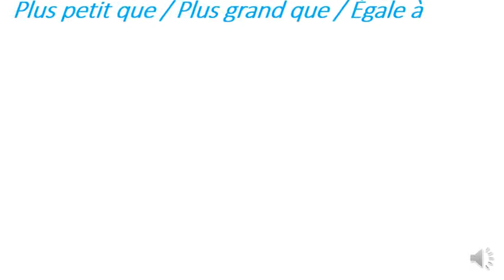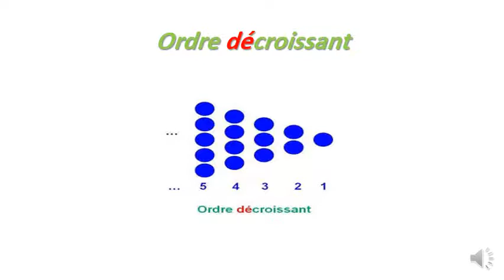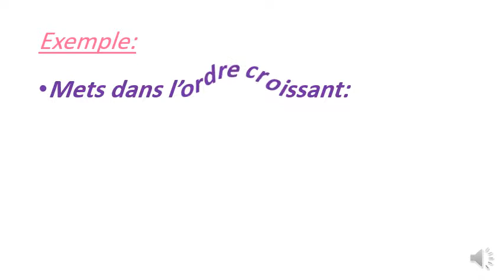l'ordre croissant et decroissant video 4(1prim)